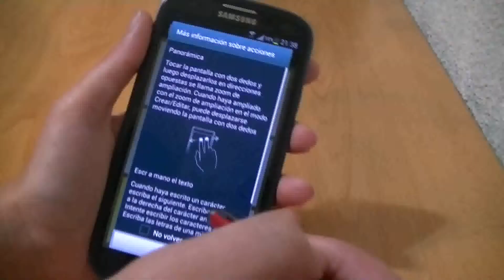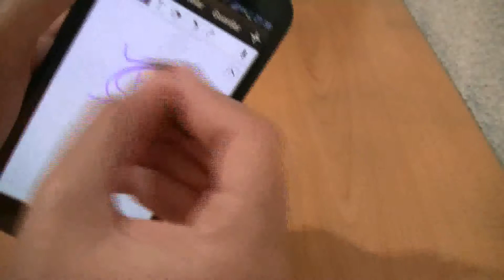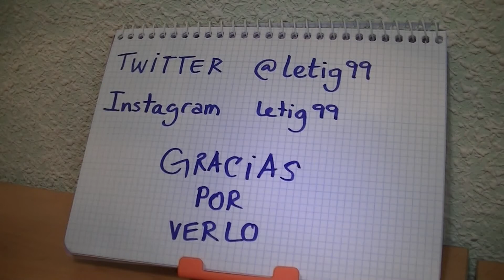PLUGS AND STYLUS. LÁPIZ TÁCTIL, ANTI DUST, EAR CAP UNBOXING/ DESEMPAQUETADO/ REVIEW/ ANÁLISIS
PLUGS AND STYLUS

Si estás interesado en alguno, coméntamelo y te ayudo a encontrarlo. letig99